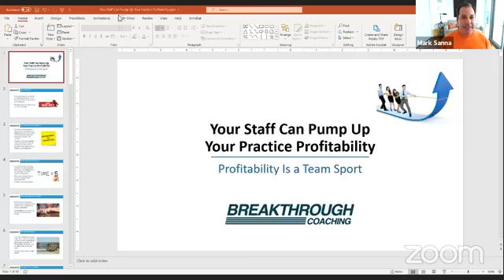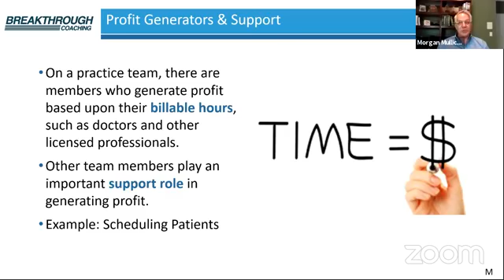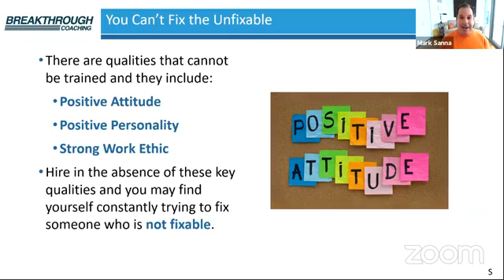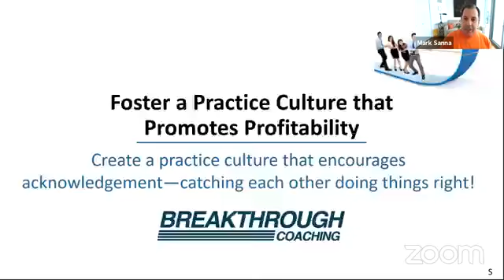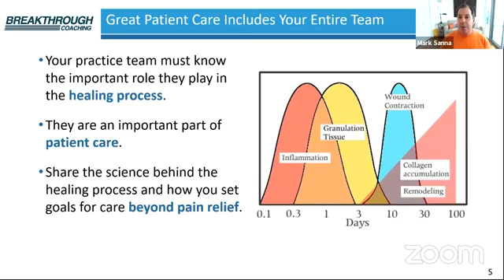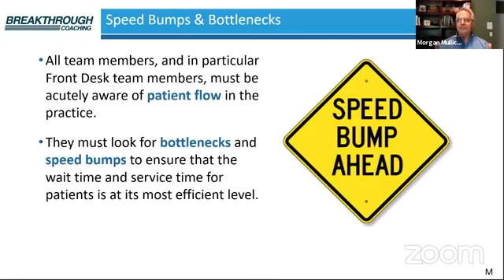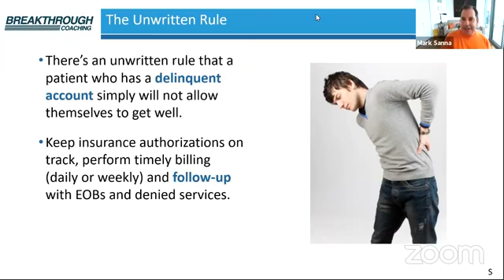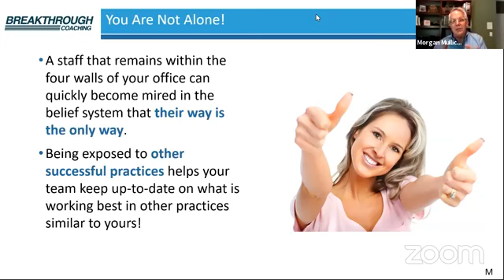Your Staff Can Pump Up Your Practice Profitability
Profitability is a team sport.